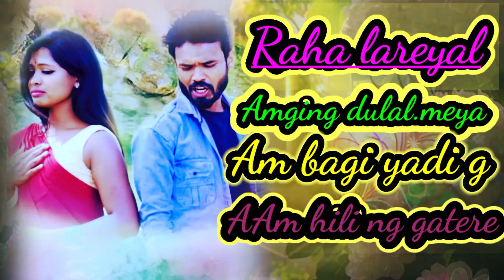Rahala renah reyalhai te Soren production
soren production
soren production